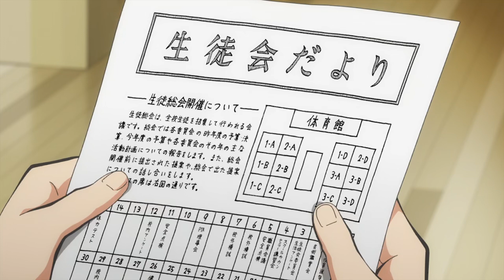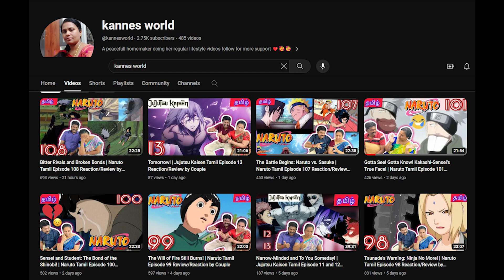Look into our tamil anime community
Just  taking a look into our tamil anime community to know about the variety of audience that are present.